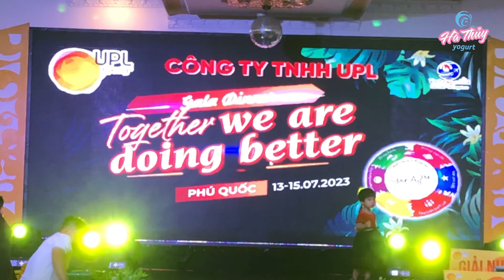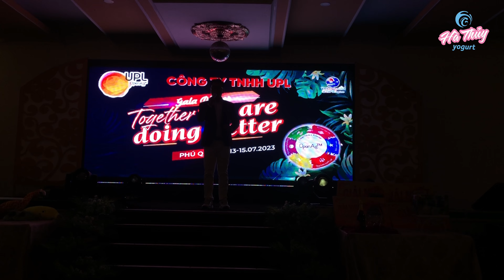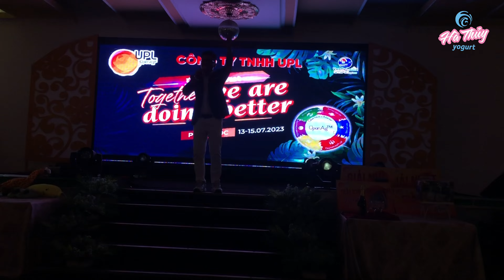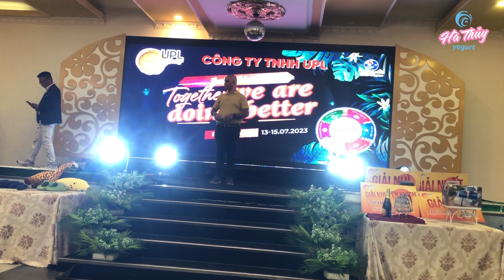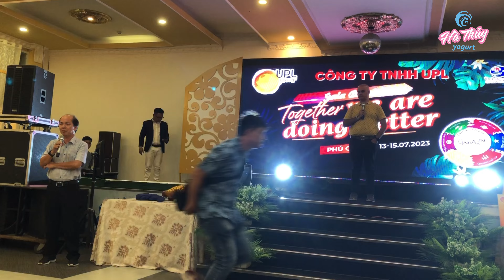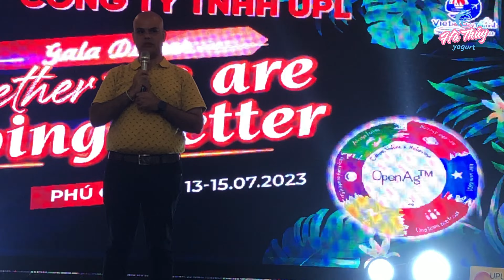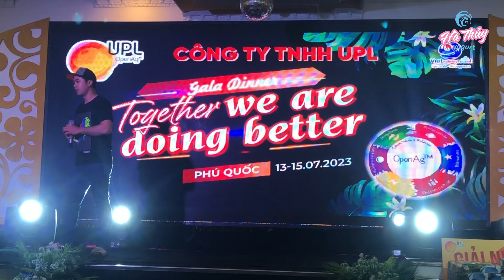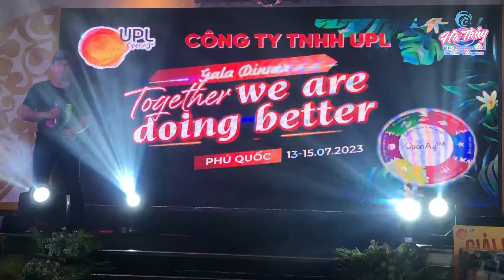140723 - UPL - Bữa tiệc Gala Dinner - Together we are doing better - tại nhà hàng Marina Phú Quốc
140723 - Bữa tiệc Gala Dinner - Together we are doing better - tại nhà hàng Marina Phú Quốc